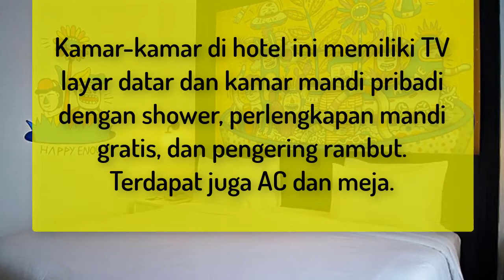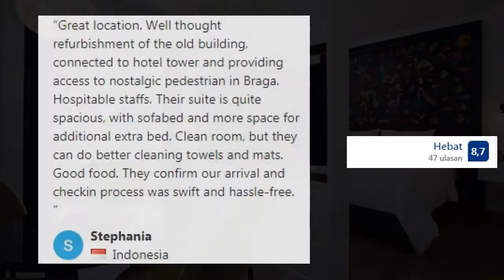De braga by artotel, hotel bintang 4 cocok buat keluarga di kota bandung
Hotel bintang 4 yang sangat trendy hadir di kota bandung, lokasi yang strategis dekat kawasan braga, fasilitas oke dan kamar -kamarnya sangat adem dan nyaman guys

Happy traveling!